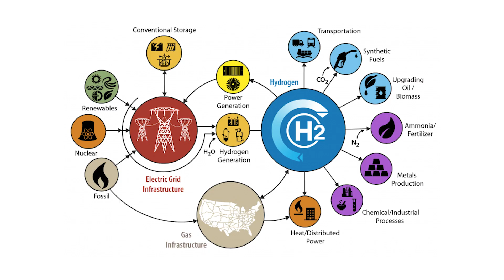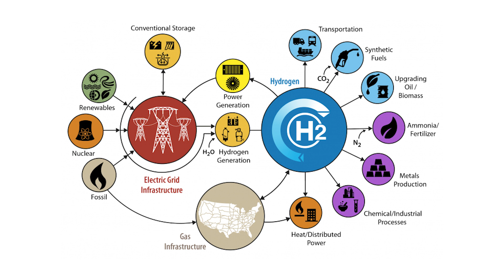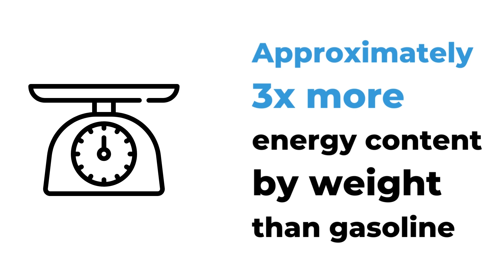Hydrogen 1.01 Overview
Hydrogen is the most abundant element in the universe. Because it can be cleanly created and reused, it's considered an important component of the world’s carbon-free energy future. Learn more about Hydrogen's applications for renewable energy in this video.

FIRST Global is an educational (501c3) nonprofit with a mission to inspire science and technology leadership and innovation in youth from all nations to empower them to work together to address the world’s most pressing issues. Our 2023 robotics Challenge is bringing teams from 190+ countries together in Singapore around the theme of renewable energy.